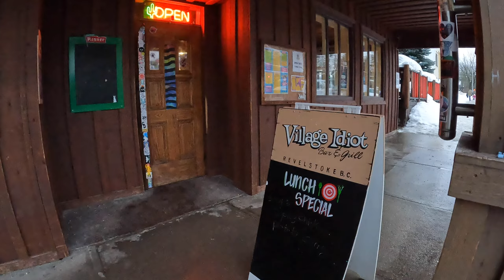Day in the Life of a Revelstoke Ski Worker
A day in my life working in the ski town of Revelstoke in British Columbia, Canada.

Chapters:
00:00 Morning Routine
00:38 Typical Day in Revelstoke
01:04 Skiing on break
02:18 Life in town
02:37 End of day
03:05 Ski town workers